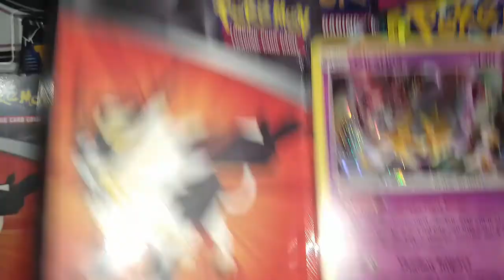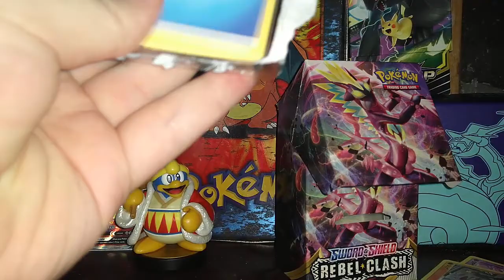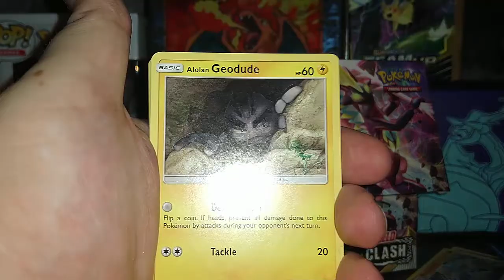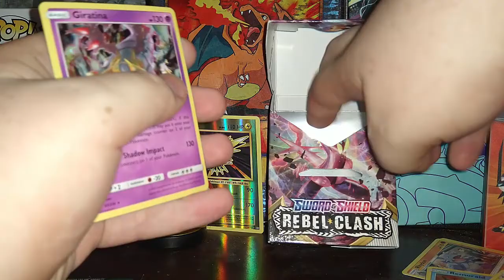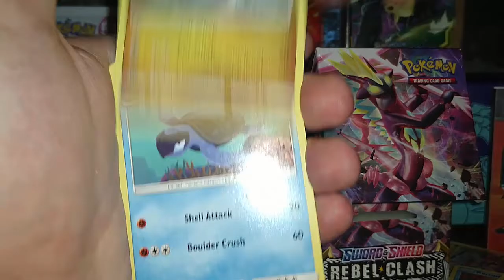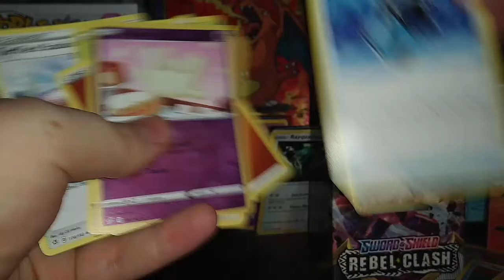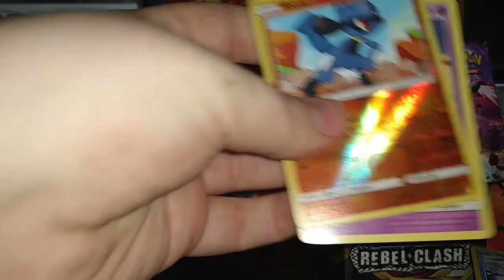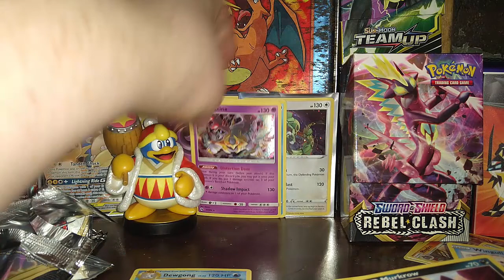BLISTER BLITZ MONDAY! Pokemon TCG Opening